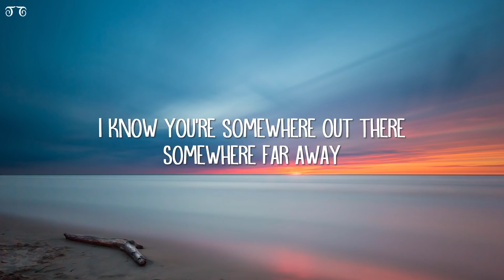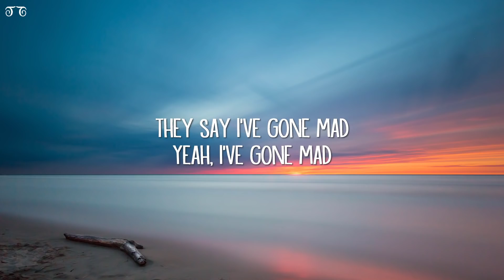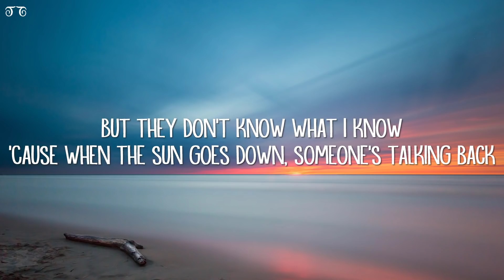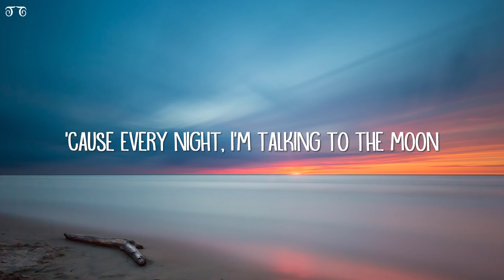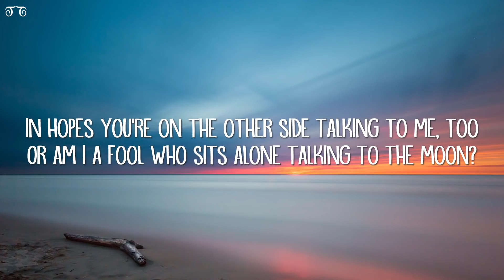Bruno Mars - Talking To The Moon (Lyrics)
[Bridge]
Do you ever hear me calling?

[Outro]
Oh-oh